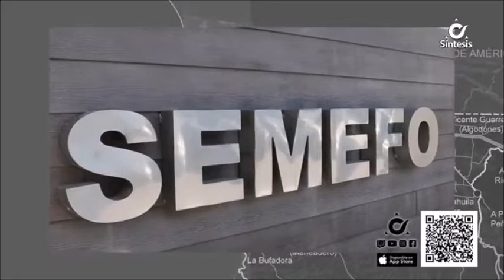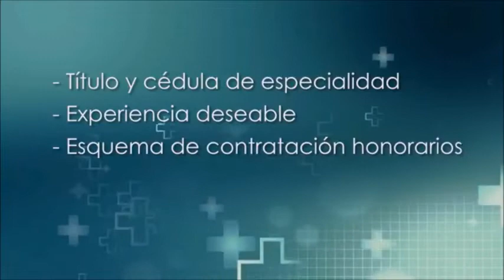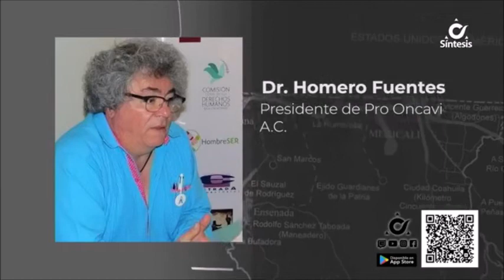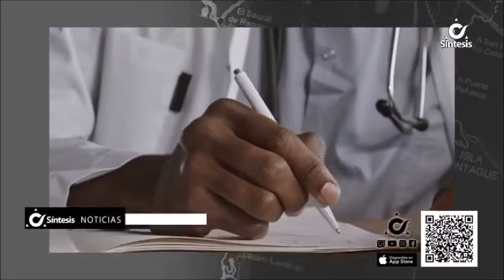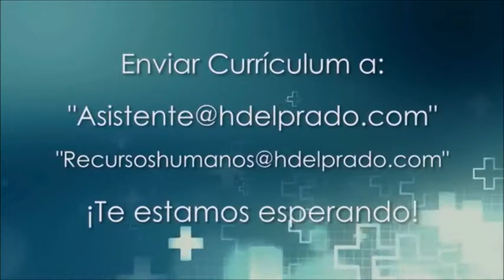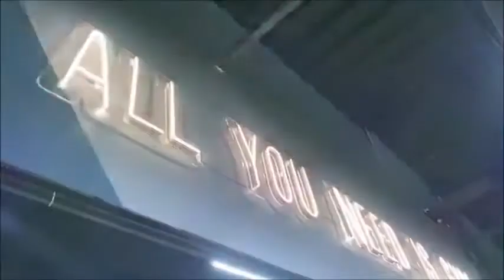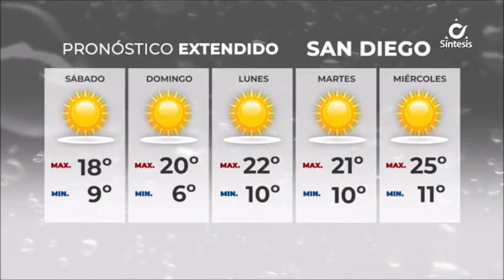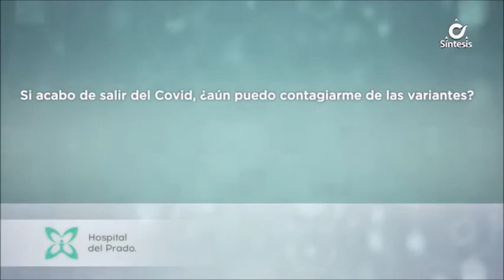Síntesis Noticias de La Noche Con Jeraldine González Meza - Viernes 4 de Febrero de 2022